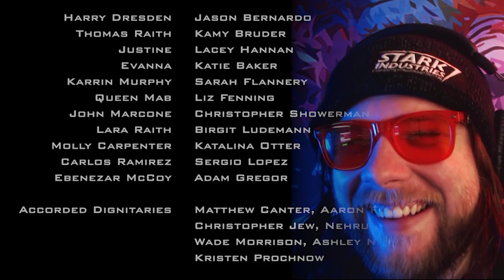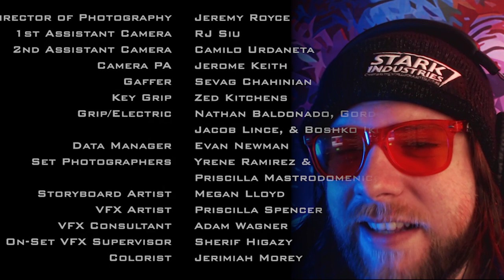Dresden Files Peace Talks Trailer - REACTION